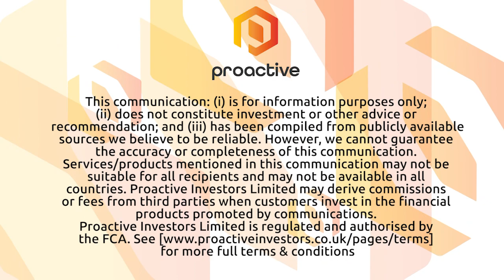Braveheart Investment Group's Paraytec completes proof of concept Covid-19 trials with Sheffield Uni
Braveheart Investment Group PLC (LON:BRH) recently announced that their investee Paraytec Limited has completed proof of concept trials for a coronavirus test it is developing with the University of Sheffield.

Joining Proactive London to discuss the test and how it compares to other concepts, is Professor Carl Smythe from the University of Sheffield, who is working on this test.

Smythe says this test distinguishes itself by establishing whether someone is 'intact' of the virus (rather than fragments that are lingering after infection) and the timescale in which results can be achieved will be 'very fast'.